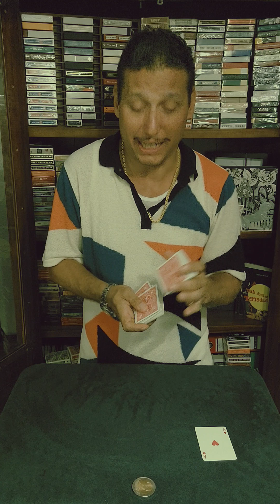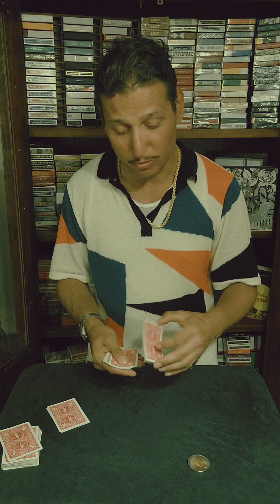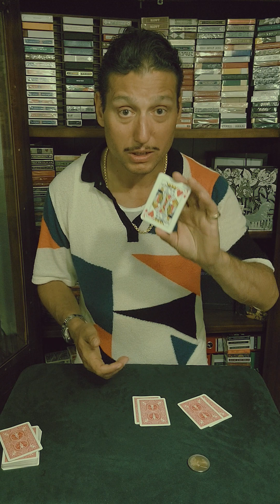Close-Up Magie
Mein allererstes YouTube Video:-)